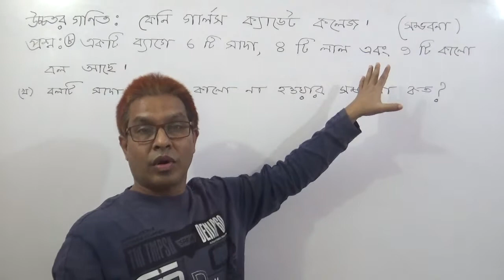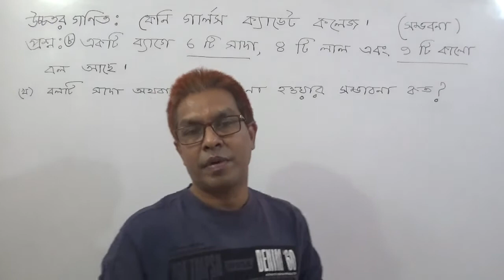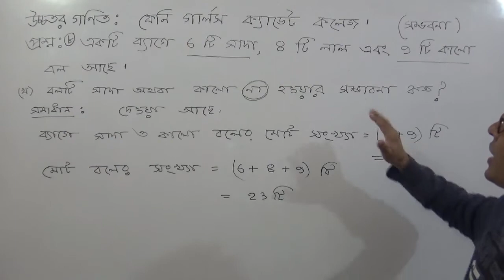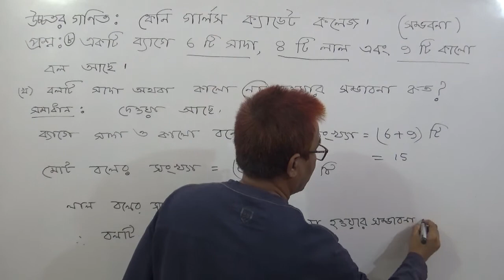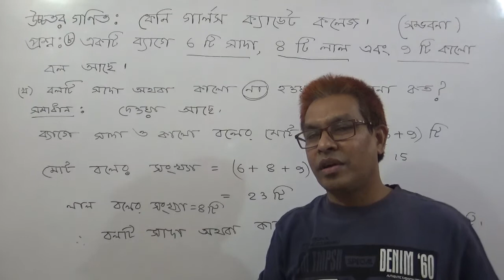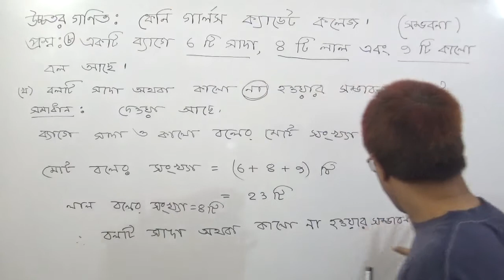এসএসসি।উচ্চতর গণিত।সম্ভবনা।ফেনী গার্লস ক্যাডেট কলেজ।৮(খ) সমাধান।তৌহিদ স্যার